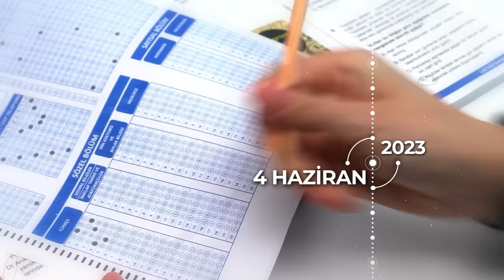2 DAKİKADA 2023! Neler Yaşadık❓2023rewind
2023 nasıl geçmiş, hep birlikte bakalım. 🙌🏻
Ve unutmadan, umarız ki 2024 yılımız sağlıklı, başarılı, mutlu ve tonguç'lu geçer! ✨🥳